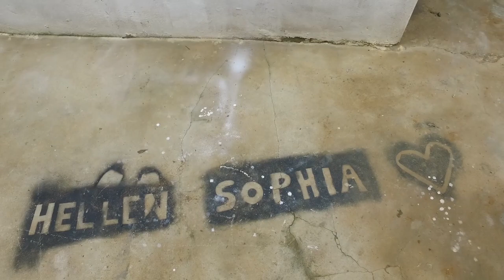FEZ MENINO AGORA TEM QUE TRABALHAR MESMO COM MEDO DO COVID 19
ROGÉRIO AGORA É PAPAI, ACABOU TEMPO DE FICAR DANDO GRAU DE MOTO, AGORA É TRABALHO DURO PRA CRIAR O MENINO